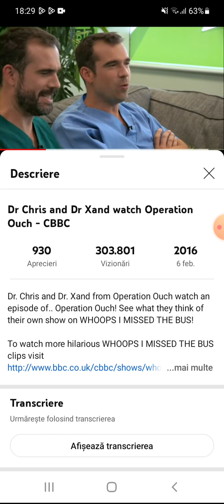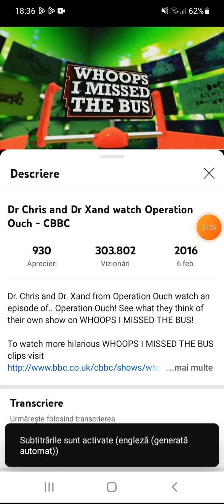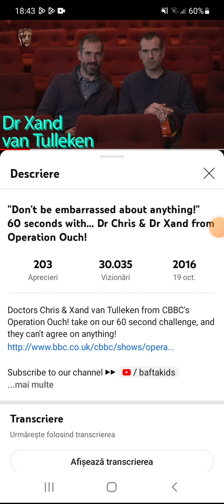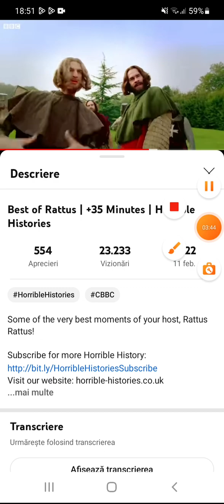Dr Chris and Dr Xand van Tulleken, who will have also body this?